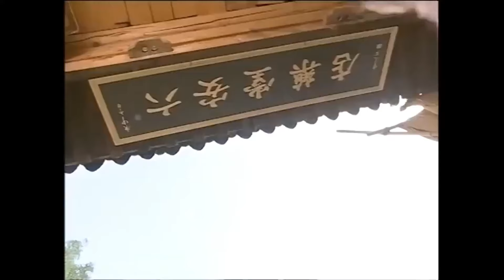ENGSUB【秋风吟|Guardian of Love】▶EP25 | Xu Kai、Tian Xiwei、Su Youpeng 💌CDrama Recommender